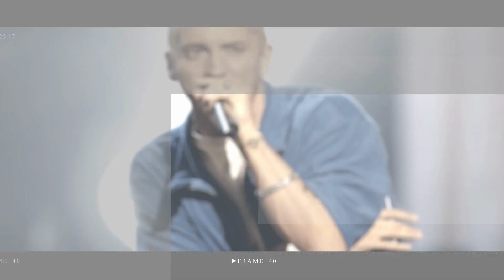Kelly Ripa Reveals How Madonna Affected Her Decision to Post Thirst Traps of Husband Mark Consuelos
Kelly Ripa is opening up about the thirst trap photos she often shares of husband Mark Consuelos and the reason why she started posting more of them.

Demi Sims shows off her busty display in a tiny corset top as she steps out in LA